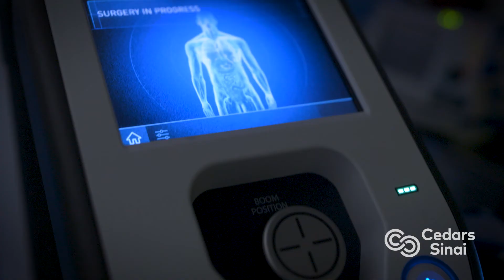Meet Dr. Joanna Chikwe! | Cedars-Sinai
Meet Dr. JoannaChikwe! She's a recognized leader in the field of mitral valve repair and coronary revascularization, with expertise in minimally invasive cardiac surgery. Dr. Chikwe serves as Chair of the Department of Cardiac Surgery in the SmidtHeartInstitute at CedarsSinai. Her research interests focus on comparative outcomes research in cardiology and cardiac surgery.